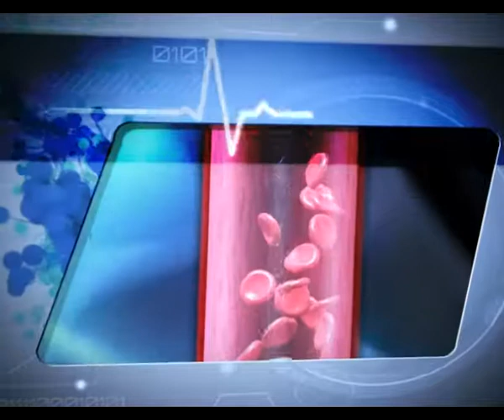HEALING TOUCH Epi 284 Dr Vinod Thomas Cardiologist അറിവുകൾ share ചെയ്യൂ എല്ലാവരിലേക്കും